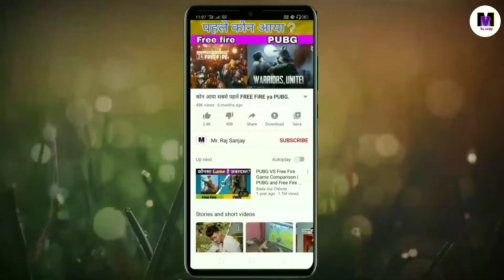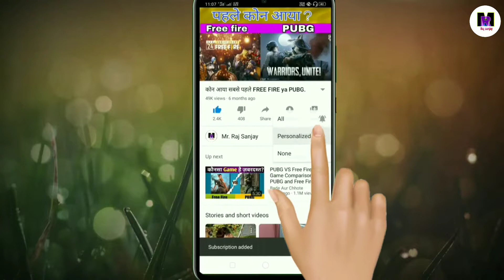ये प्राणी नर से मादा में बदल जाता है||This creature changes from male to female|| Top 5 unique fact.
ये प्राणी नर से मादा में बदल जाता है||This creature changes from male to female||A creature that changes from male to female

In today's video, I am going to tell you 5 new facts such as A creature that changes from male to female. and even more intresting facts.

In this video, facts(rochak tathya/ रोचक तथ्य) you don't know Or facts you never knew. Today you will see this facts video in Hindi And together "This creature changes from male to female." And Top Engimatic Fact & 5 Most Amazing Facts to see this video And this video is gonna be very interesting so watch the video till the end And I hope you liked the Facts ______________________________________________________________________________________________________________

Video topics:-
1)A creature that changes from male to female.
2)A creature that can be male to female.
3)This creature changes from male to
female.
4) ये प्राणी नर से मादा में बदल जाता है।
5) एक ऐसा प्राणी जो नर से मादा में बदल जाता है।